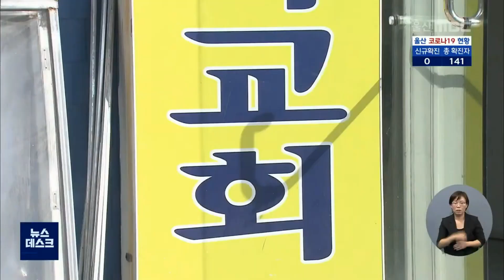2020년 9월 17일 큐브뉴스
하루동안의 주요뉴스를 모아모아
전해드리겠습니다. 큐브뉴스입니다.